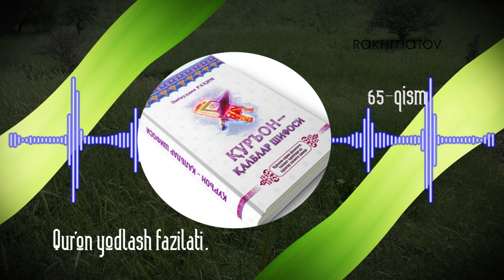65 qism Qur'on yodlash fazilati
Ziyovuddin Rahimning "Qur’on – qalblar shifosi" kitobidan